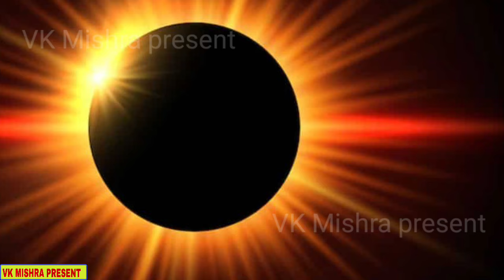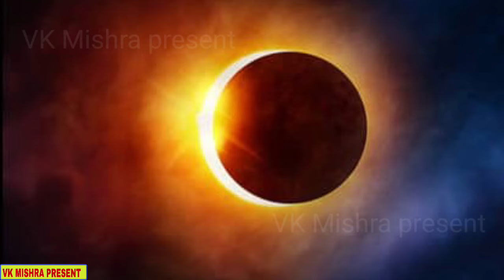आज 2 अक्टूबर की रात्रि 9 बजे से सूर्य ग्रहण शुरू कब तक रहेगा ,12 राशि प्रभाव, गर्भवती 5 काम ना करें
2 अक्टूबर सूर्य ग्रहण सूतक कितने बजे Grahan Kab Lagega Surya grahan Kitne Baje Lagega Sutak Time

surya grahan kitne baje lagega grahan kitne baje lagega grahan kab lagega subah ya sham surya grahan kitne baje lagega
surya grahan 2024 Date time in india surya grahan kitne baje shuru hoga grahan kitne baje shuru hoga Sutak time surya grahan sutak mana jayega ya nhi
Kitne baje sutak lag jayega sutak time 2024
Surya grahan sutak ka samay kya bharat me grahan hoga kya bharat me grahan dikhega suraj grahan kab hoga surya grahan kab hai surya grahan kitne baje 2024

2 अक्टूबर सूर्य ग्रहण कितने बजे लगेगा 2 अक्टूबर सूर्य ग्रहण क्या भारत में दिखेगा 2 अक्टूबर का सूर्य ग्रहण सूतक समय कब शुरू होगा दो अक्टूबर में सूर्य ग्रहण गर्भवती महिला पर असर 2 अक्टूबर सूर्य ग्रहण गर्भवती महिला क्या करें क्या नहीं

surya grahan kya Pregnant lady ko Savdhani rakhni chahiye
Kya sutak Mana ja raha
Surya grahan Ka sahi samay surya grahan kab tak lagega surya grahan Kitne Time lagega

2 October 2024 surya grahan
surya grahan 2024 april
2 October surya grahan
2024 mein grahan kab lagega
2 October ko kya hai
October grahan 2024
2 October grahan
2 October 2024 surya grahan
October mein surya grahan kab hai 2024

garbhwati mahila Grahan me kya kare
Grahan ke samay kya nahi karna chahiye grahan kitne baje hoga grahan me kya so sakte hai kya sutak samay me khana bana sakte hai surya grahan Gatbhwati mahila kya savdhani barte

surya grahan date time in india surya grahan sutak time in india surya grahan in america surya grahan bachne ke upay kya India me grahan ka asar hoga

2 अक्टूबर 2024 सूर्य ग्रहण | 2 October Surya Grahan 2024 Date And Time In India | Solar Eclipse 2024

Surya Grahan Kab Lagega, Grahan Kitne Baje lagega, 2 अक्टूबर Grahan Sutak Time, सूर्य ग्रहण समय

Surya Grahan Kab Lagega, Surya Grahan 2 October Grahan Sutak Time Kya Bharat me Dikgega Surya grahan

2 अक्टूबर 2024 सूर्य ग्रहण | 2 October Surya Grahan 2024 Date And Time In India | Solar Eclipse 2024

सूर्य ग्रहण, solar eclipse, गर्भवती महिलाएं ना करें ये काम, सूतक काल, सूतक समय, गर्भवती महिलाएं क्या करें क्या ना करें, surya grahanam, surya grahan, surya grahan kab hai, surya grahan kab lagega, surya grahan 2024 in India, surya grahan kab padega, surya grahan kaise hota hai,